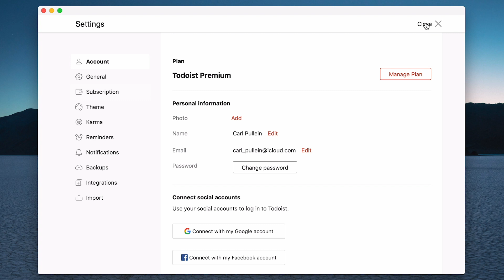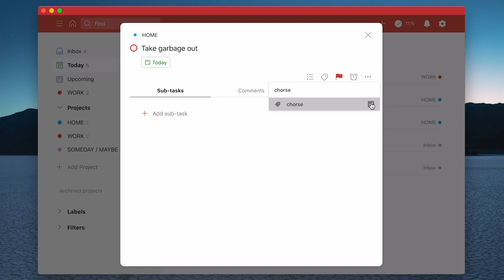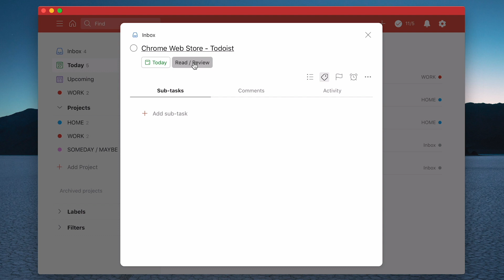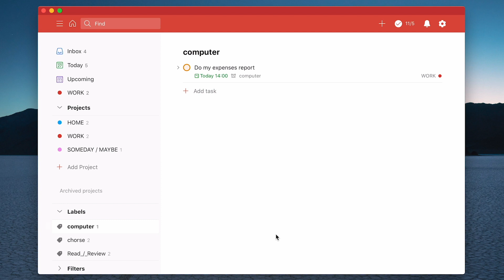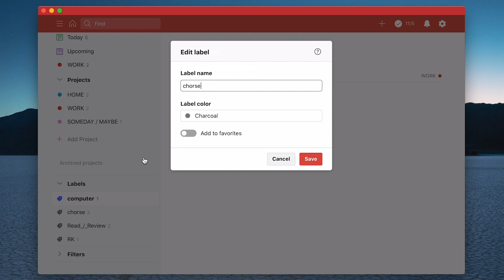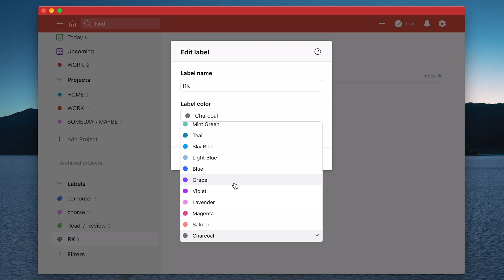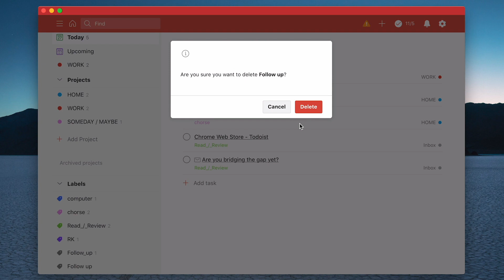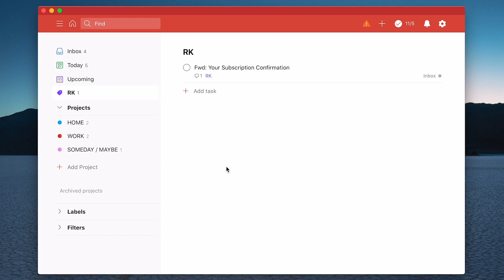Beginners Guide To Todoist Labels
In this fifth episode of my Beginners Guide To Setting up Todoist, I show you how to create and use labels.
***This is a premium paid feature***

NEW!